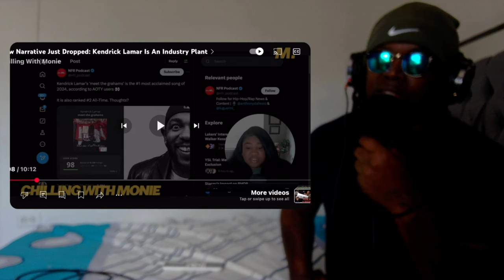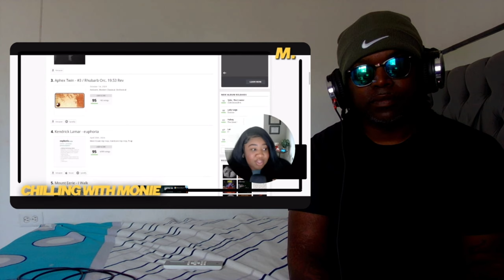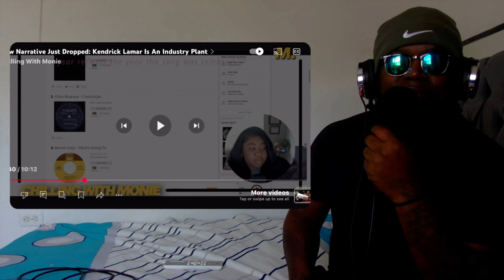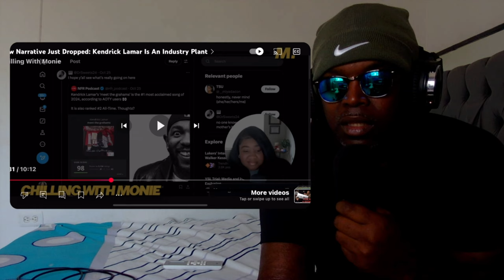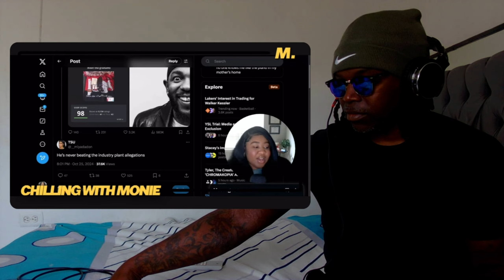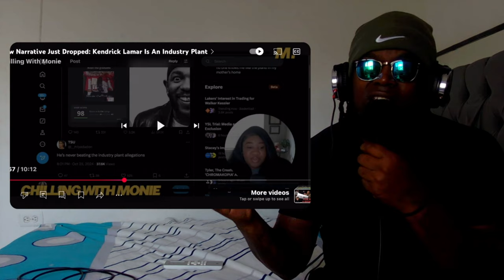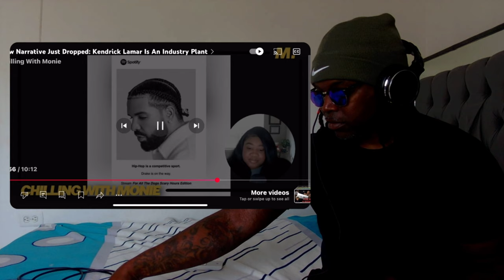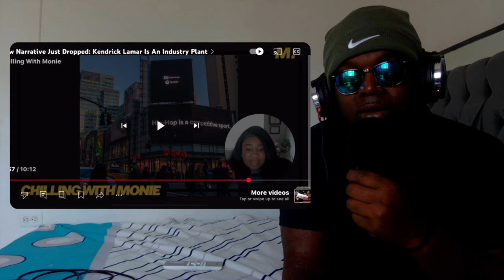Now ​⁠@kendricklamar an industry plant??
“TCBATTLES”🤺
“Shadowcoradio”🎼

Source without my commentary @ChillingWithMonie

Show some ❤️ 👇🏽👇🏽